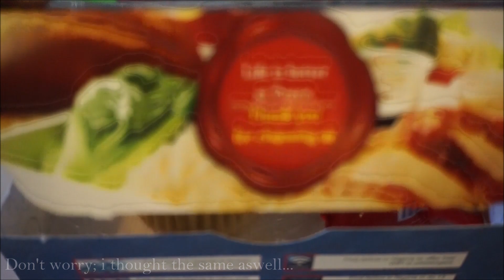Vlog 24 (NIGERIA): WELCOME TO THE CAPITAL CITY OF NIGERIA | ABUJA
I hope you've had an amazing start to the year! I hope this year is full of joy, happiness and endless blessings for you all xo

Here's phase 3 of being in Naij, Today we are in Abuja and I know the video is short but I promise you it's also sweet. I explored Abuja mostly at night time and couldn't capture everything seen as you wouldn't be able to see but damn, the houses in Abuja! MINDBLOWING! I saw houses bigger than the white house! Sadly, we were in Abuja only for 2 days, so I didn’t get much time to explore properly. Definitely need to take another trip.